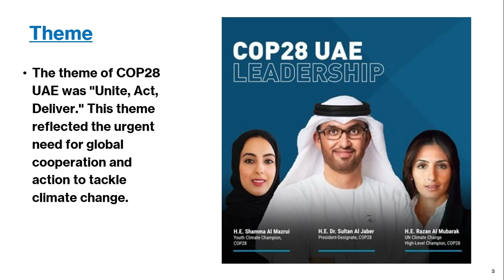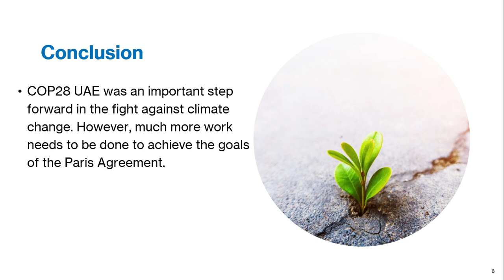COP28UAE: ആഗോള കാലാവസ്ഥാ വ്യതിയാന ഉച്ചകോടി🌏//ILC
കാലാവസ്ഥാ വ്യതിയാനവുമായി ബന്ധപ്പെട്ട എല്ലാ മേഖലകളും പ്രശ്നങ്ങളും ചര്‍ച്ച ചെയ്യുന്ന ഉച്ചകോടിയാണിത്. COP28: യുഎൻ കാലാവസ്ഥാ ഉച്ചകോടി കോപ്പ് 28; കനത്ത സുരക്ഷാ വലയത്തിൽ ദുബായിൽ തുടക്കം. The first ever complete commerce channel in Malayalam.